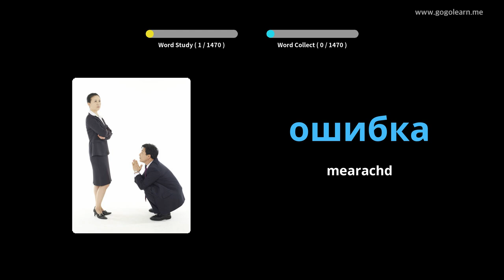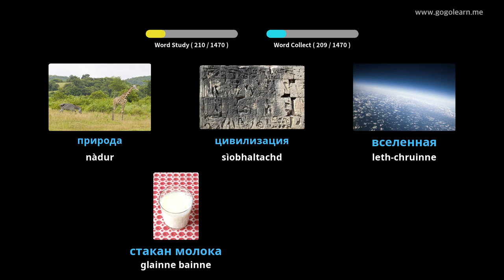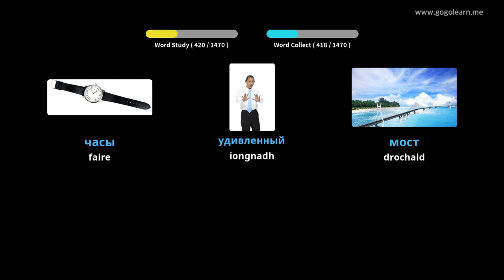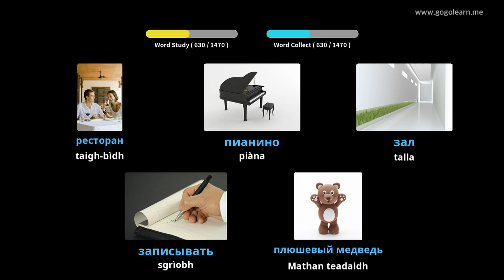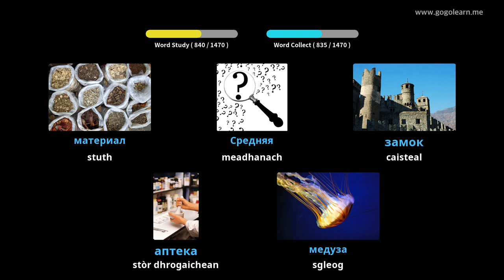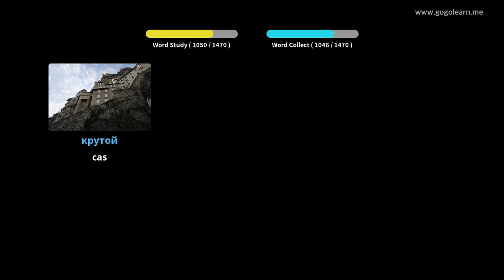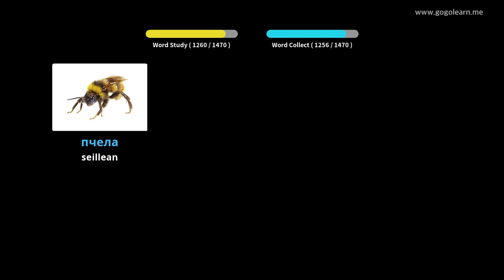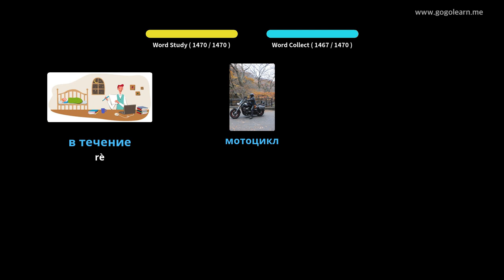Briathrachas Ruiseanach Bunasach | Golearn